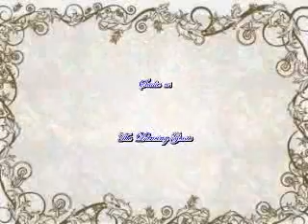Sad Times with a Ray of Sunshine with Sadie dancing by DAVID RUTLEDGE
Sad Times with a Ray of Sunshine, Original Instrumental Music by David Rutledge
Sadie preforming as a Belly Dancing Genie
 Video design by
(¸.•´ (¸.•` ღVelvet Videos -Linda Stewart ڿڰۣ-ڰۣ—இ mollylin11